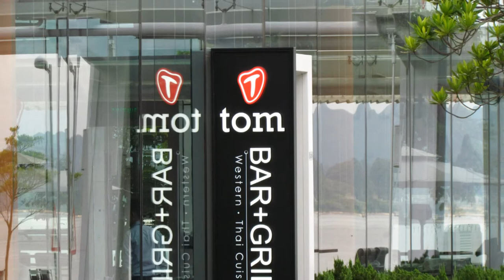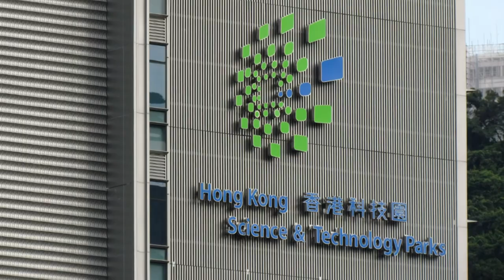Canon SX 30 IS Test Pak Shek Kok Promenade Hong Kong 白石角海滨长廊 香港